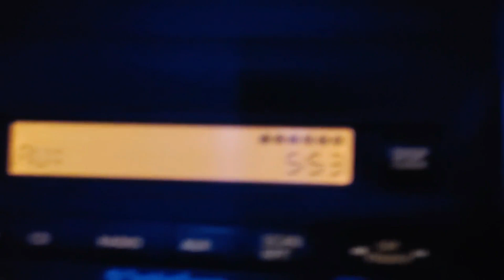Getting my Sleeve started + Road trip!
Hi Loves,
xo
xo
xo
xo
My name is Tiffany and i live in Vancouver B.C
I am still getting used to vloging and editing so please be nice!